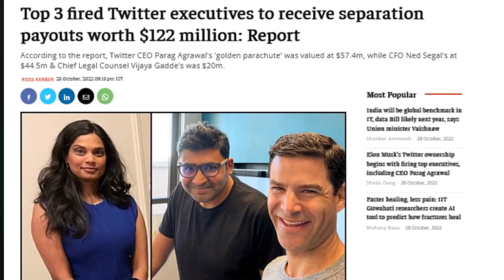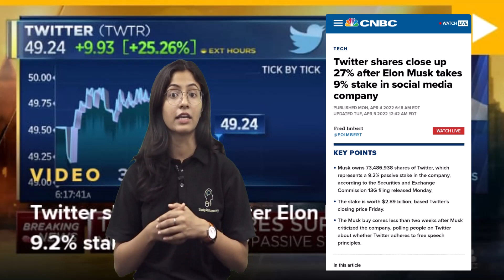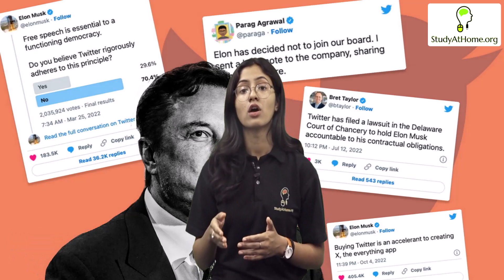Elon Musk VS Twitter: The Blue Bird got its New Owner | Study At Home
In a shocking turn of events, the world-renowned entrepreneur Elon Musk has acquired the social media giant Twitter. With this acquisition, Musk now holds the reins of one of the most influential platforms on the internet. This move has stirred up a storm in the online community, with many wondering what the future holds for Twitter and its users.

In this video, we delve into the details of this historic acquisition and examine the potential implications for Twitter's future. We explore Elon Musk's vision for the platform and how he plans to take it to new heights. We also take a closer look at the history and evolution of Twitter, and how it has shaped the way we communicate and consume information online.